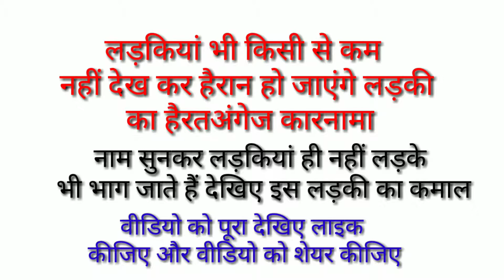लड़की के हौसले को सलाम देखिए पूरी वीडियो || नागर